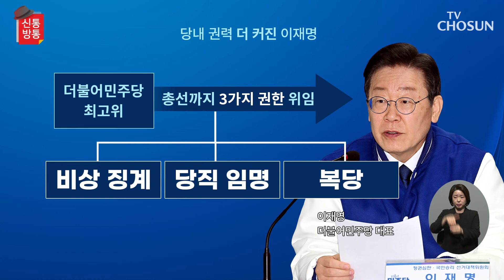독해진 이재명의 입, 또 '尹 탄핵' 시사 / TV CHOSUN 신통방통